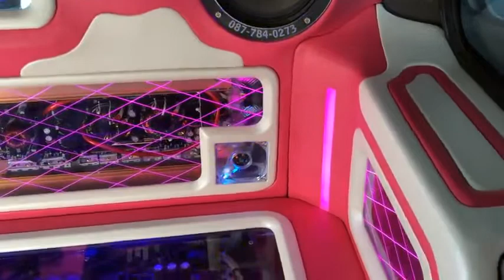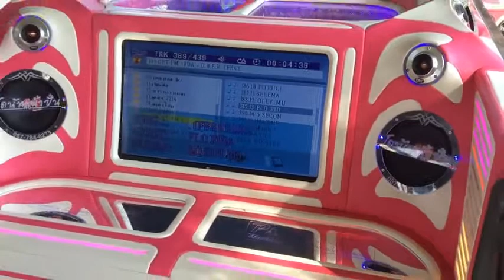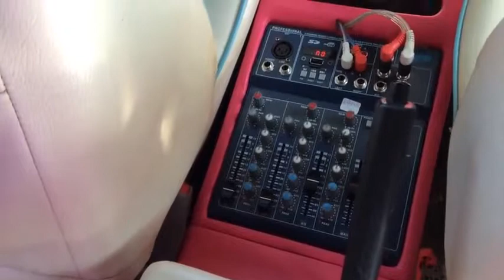เจาะกระบะ นิ้ว